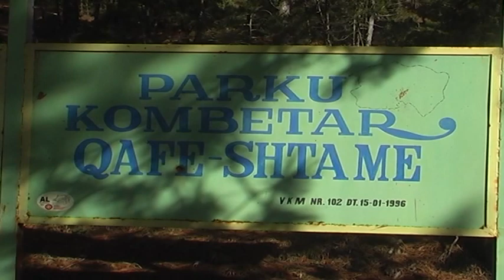Pika turistike e Qafë-Shtamës, Baku: Do të shemben të gjitha ndërtimet nga parku